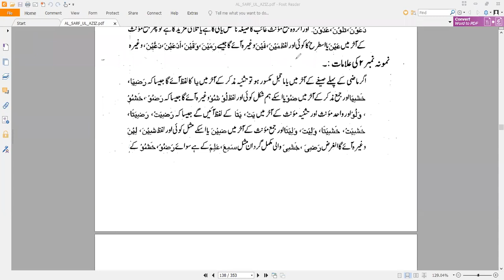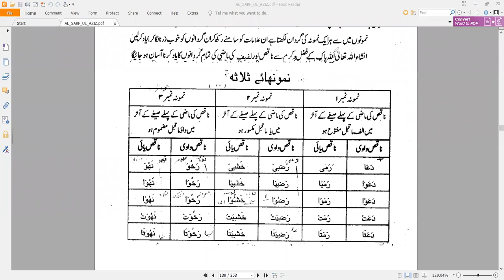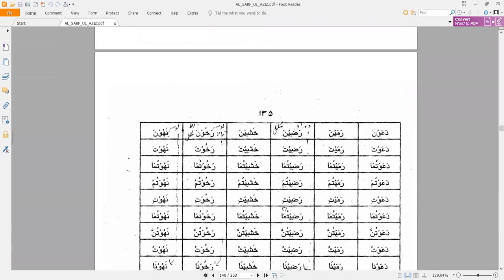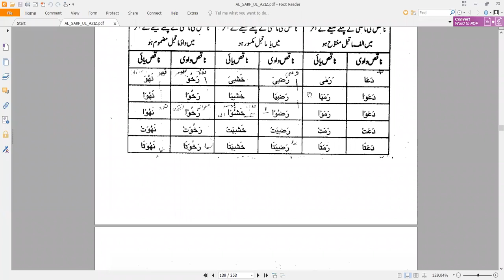Mufti Asad Sb (علم النحو)Morning Class 1st Year Morning Class 22-23///30-11-2022